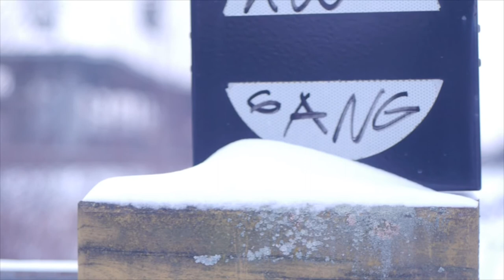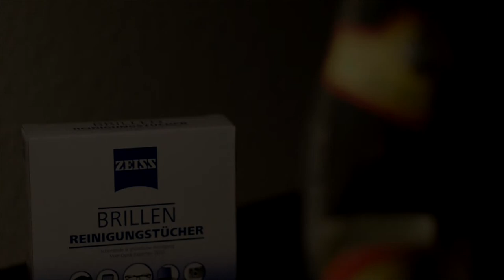Canon 50mm 1.4 FD lens on Panasonic Lumix G6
Sorry for the shakyness - it was cold outside and i didn`t got the rig with me